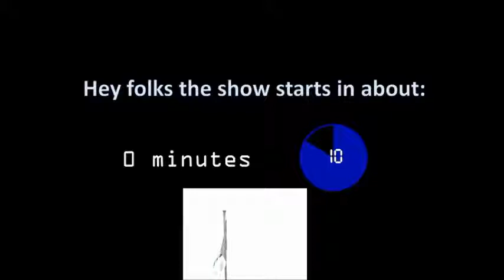Episode 79 - Getting Their Feet Wet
In this "corona extra" show, we meet four, first level PCs fresh out of training determining what their future holds. They didn't anticipate it would come looking for them as they are called upon to save a religious woman!